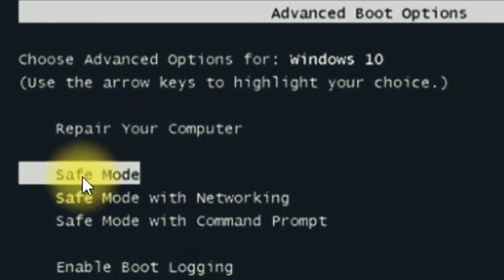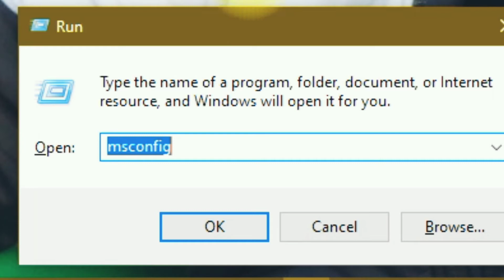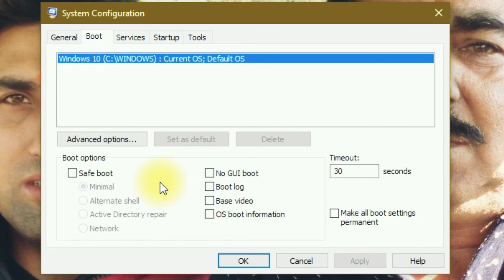How to enable or disable safe mode in you PC or Laptop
THANKING YOU,
VINAYAK TINGLOO

What is safe mode:
Safe mode starts Windows in a basic state, using a limited set of files and drivers. If a problem doesn't happen in safe mode, this means that default settings and basic device drivers aren't causing the issue.
Moreover, if you have downloaded something else (infected file) and you are not able to uninstall or remove it from your device then you can restart you device in safe mode thereafter it will be very easier for you to remove it from your device.